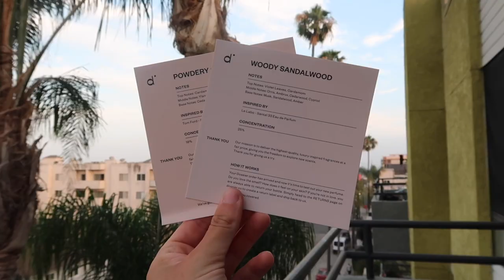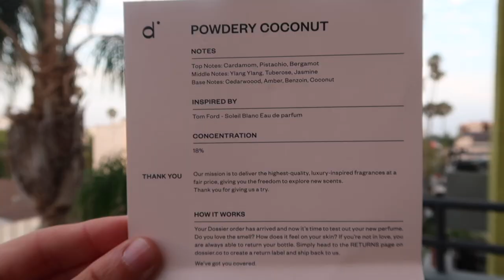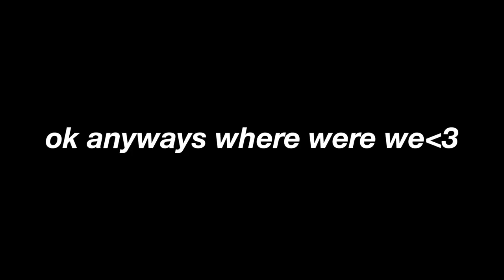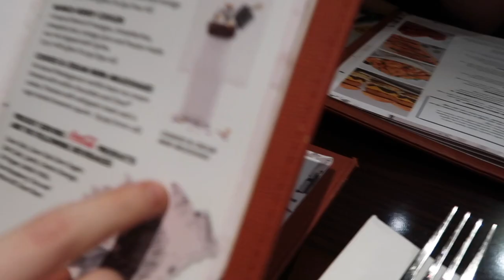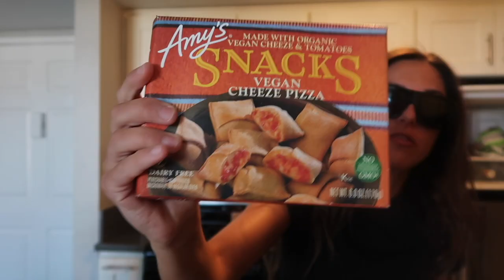NYC VLOG | twitter meetup, grwm + MORE!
had so much fun vlogging again and especially meeting some of my fave twitter mutuals!! :)

Dossier also has a new payment method that lets you earn store credit. Select CATCH at the last step of checkout and you will earn a $10 bonus credit. Get rewarded with 10% store credit on every order.

*ALL OPINIONS ARE MY OWN - I AM NOT BEING PAID !

00:00 intro
01:33 DOSSIER
04:06 dinner
06:00 twitter meetup
06:53 back to la